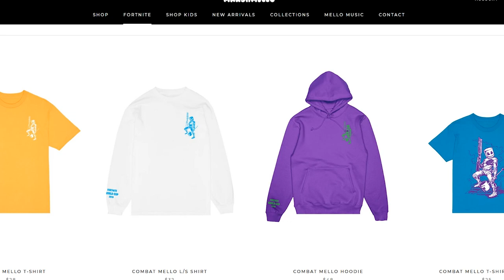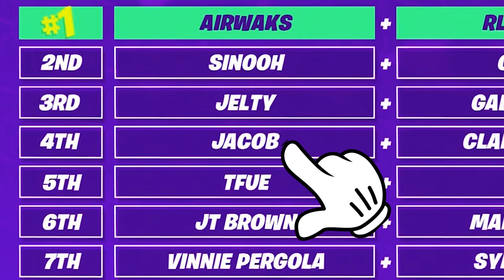Dzisiejszy Darmowy Przedmiot | Koncert Marshmello... (Fortnite)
♒ Źródełka:
- Główny gameplay: by me
- Wycinki z transmisji World Cup:

💡 Inne rzeczy, które mogą cię interesować:
⠀⠀• Gram na PC, a jego podzespoły to m.in.:
⠀⠀- Obudowa PC: Nzxt H700i matowa czarna niebieska
⠀⠀- Procek: Intel Core i9-9900K 8x 3.60GHz
⠀⠀- Chłodzenie Procka: Nzxt Kraken X72
⠀⠀- Karta Graficzna: RTX 2080Ti
⠀⠀- Płyta główna: MSI MEG Z390 GODLIKE
⠀⠀- Pamięć RAM: G.SKILL 32GB 3200MHz Trident Z RGB LED CL14
⠀⠀- OS: Windows 10 Pro